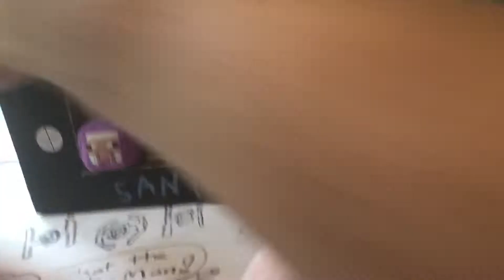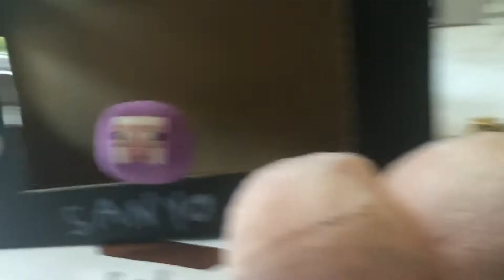Sheep News #4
Pig joins the crew and a new segment ‘Starship of the Week’  premieres.